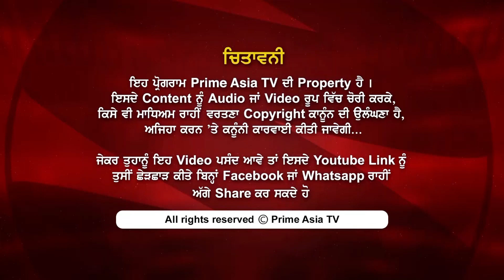Prime Discussion (1116) || ਮਹਾਰਾਜਾ ਰਣਜੀਤ ਸਿੰਘ ਦਾ ਸੰਸਾਰ ਨੇ ਮੰਨਿਆ ਲੋਹਾ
24 hours Local Punjabi Channel

Rogers #935
INDIA
JIO TV